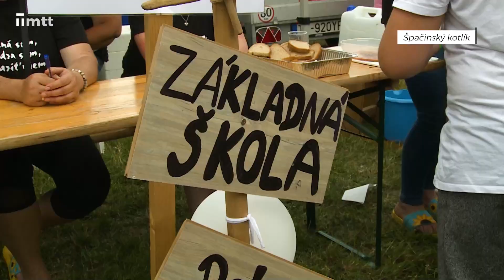Šiesty ročník Špačinského kotlíka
Šiesty ročník Špačinského kotlíka priniesol okrem rekordného počtu súťažných tímov aj takmer 1500 litrov navareného guláša. Pre deti zo ZŠ a MŠ Špačince sa vyzbieralo 8700 eur.